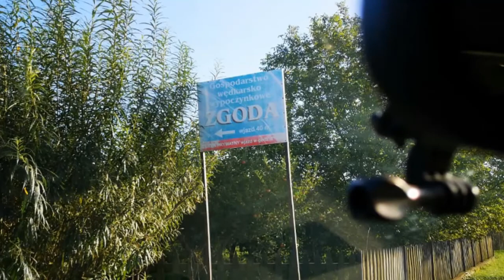11-13.09.2020 Łowisko Zgoda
St 13, 2 spinki